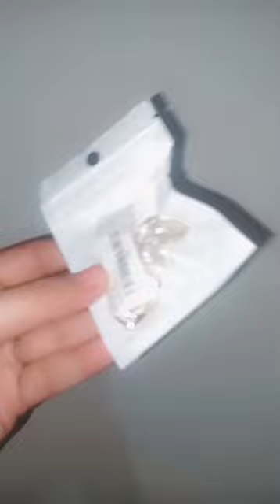Daraz Finds ✨️|| aesthetic jewlery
subs cont: 13